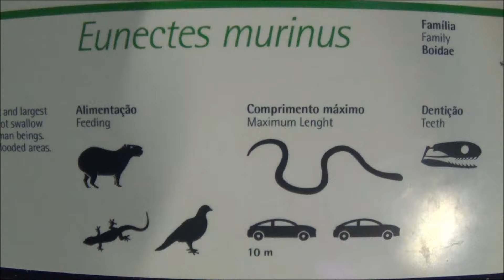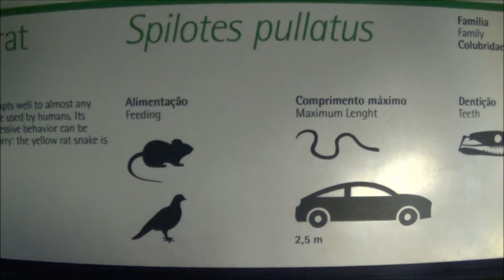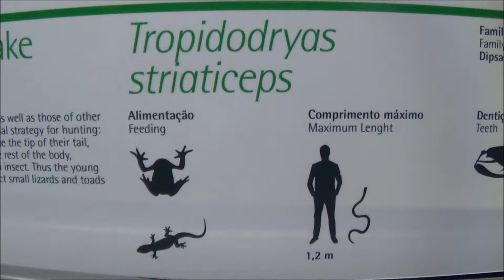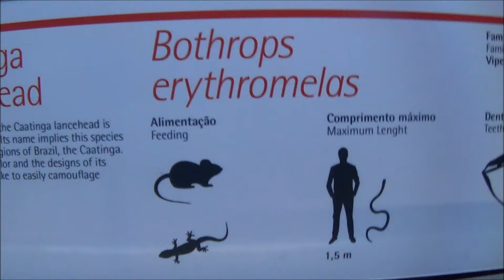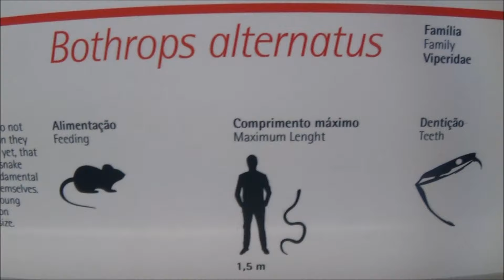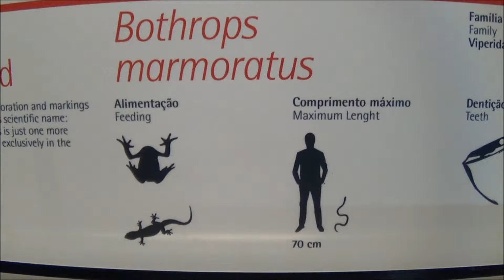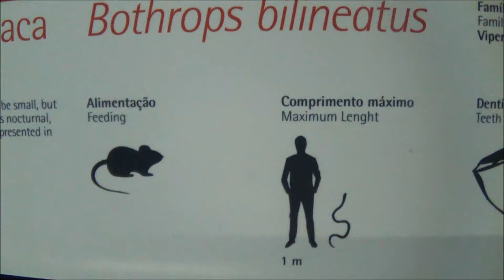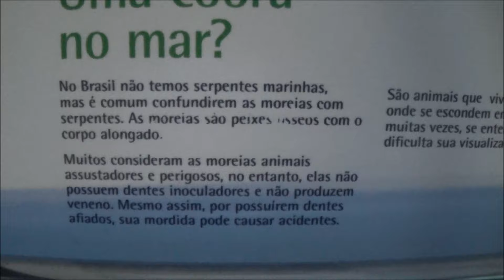Boom Animals - Visita ao Butantan 2016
"Boom Animals - Visita ao Butantan 2016" é um vídeo que mostra os animais, algumas informações sobre espécies e alguns recintos muito bem montados!